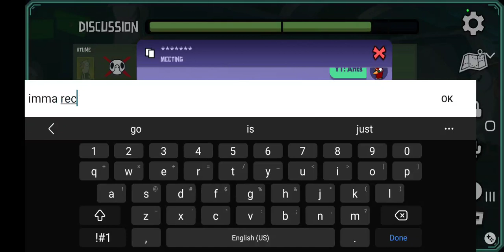Bit late uploading this but meh